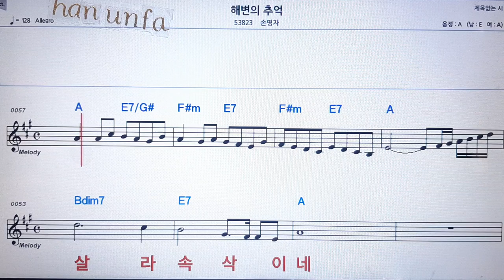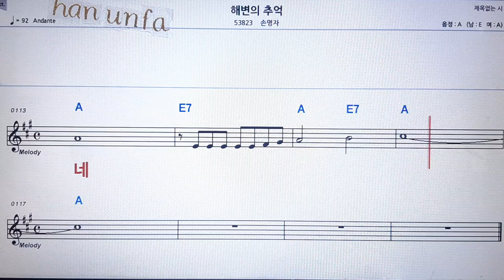해변의 추억/손영자💋노래방 반주*기타 코드 악보*가라오케💖Karaoke*Sheet Music*Chord*MR